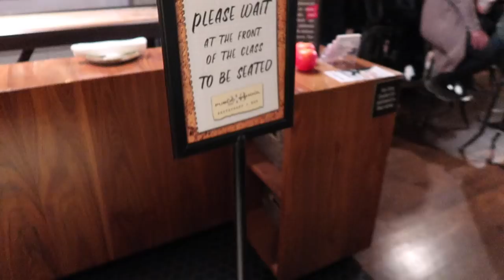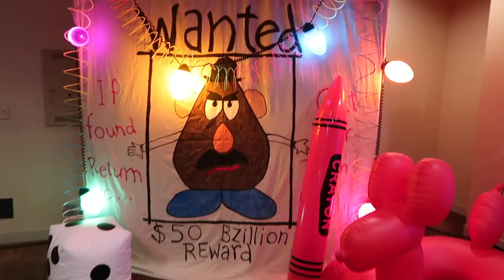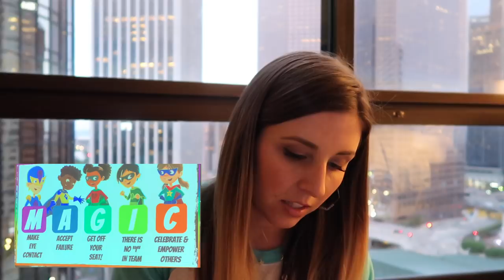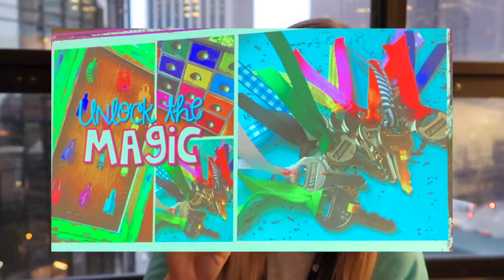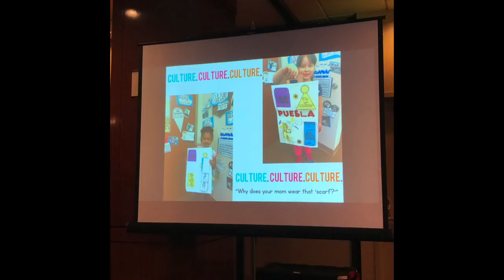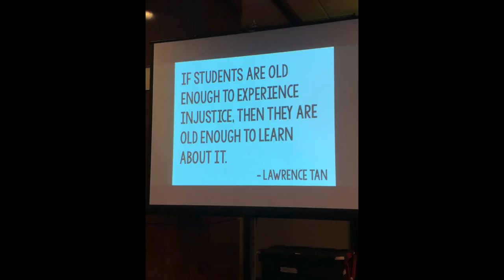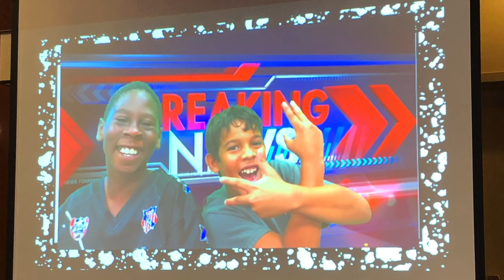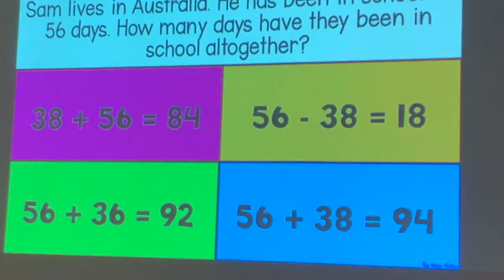GET YOUR TEACH ON: What did I learn?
Hi friends!
I had the most amazing experience at GYTO in LA and I wanted to share with you all what I learned while I was there!